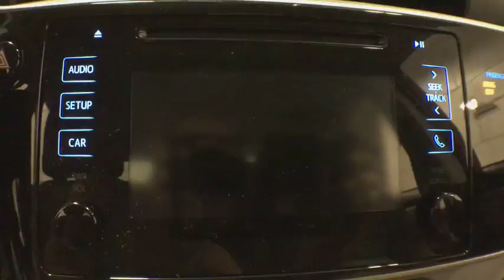2018 Toyota Corolla Burlington IA, West Burlington IA, Mt. Pleasant IA, Ft. Madison IA, Galesburg, I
Barcelona Red Metallic  2018 Toyota Corolla available in Burlington, Iowa at Deery Brothers. Servicing the West Burlington IA, Mt. Pleasant IA, Ft. Madison IA, Galesburg, IL area.

Deery Brothers
200 Gear Ave

and get our Haggle Free Price. Don't forget about Toyota Care. Wouldn't it be nice to not have to worry about extra maintenance cost? Toyota Care has you covered. Every new Toyota from Deery Brothers comes with Toyota Care. Toyota Care covers your oil changes and tire rotations for 2 years or 25,000 miles.